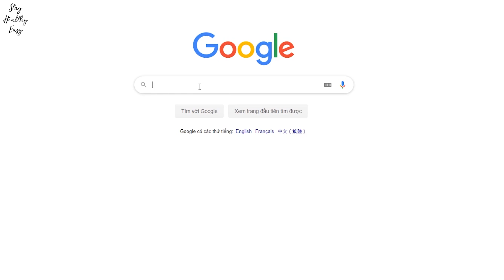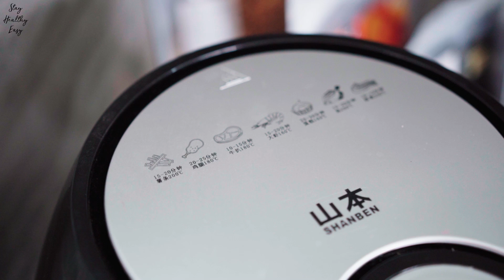Nồi chiên không dầu GIÁ RẺ 700K liệu có TỐT??? | Review Oil-free Fryer| Vlog #4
NỒI CHIÊN KHÔNG DẦU SB-D18 dung tích:4.5L
- Nồi chiên không dầu shanben D18 được sản xuất: tại Trung Quốc, hàng nội địa
- Nồi chiên có công suất:1400w-220v
Nồi chiên không dầu Shanben D18 chân không có thể dùng chiên gà, vịt, tôm, cua cá, sườn, thịt nướng, khoai tây chiên, đậu rán. nhét vừa cả con gà vì 4.5L.